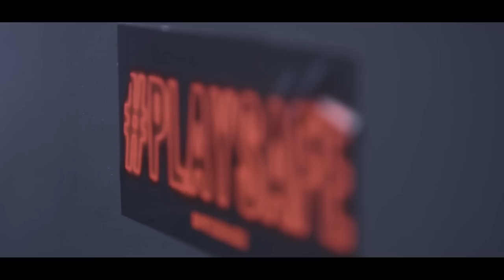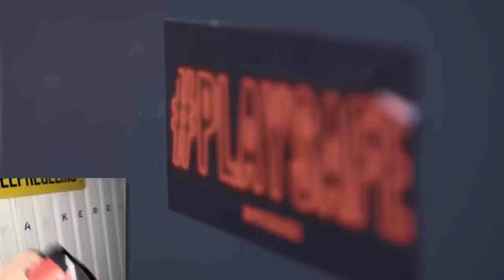De perfecte match? PlaySafe | Seks In De Scene #4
Hoe experimenteer je zo veilig mogelijk als jonge queer? In de vierdelige serie ‘Seks In De Scene’ geeft Jamaal je handige tips én legt hij je uit wat je kunt doen als je het niet helemaal vertrouwt. Daarnaast delen bekende queers hun ervaringen met online daten.

Heeft Jamaal zijn perfecte match gevonden? In de laatste aflevering van ‘Seks In De Scene’ hoor je hoe Jamaal zijn online-dating-avontuur is afgelopen. Ook delen Bradley Braafhart en TikTok Influencer Elfried Castanera hun PlaySafe ervaringen.